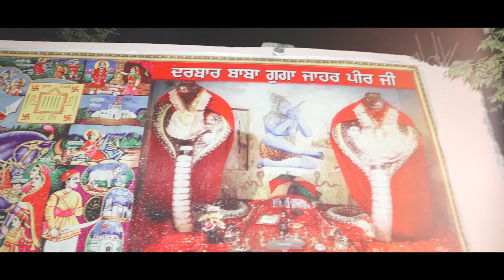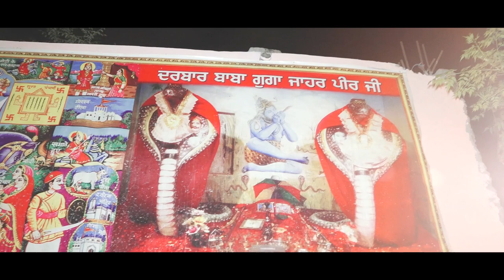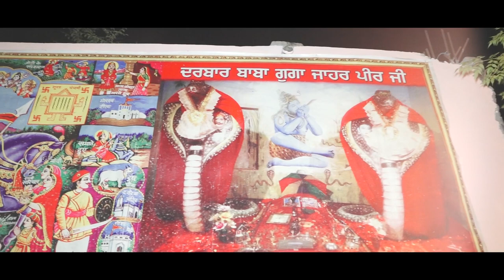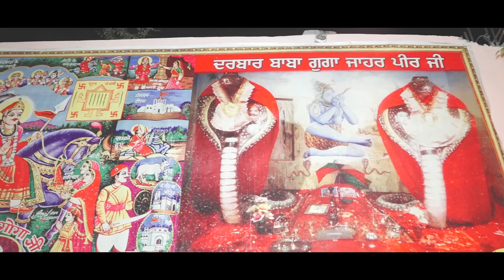sultan akhter ||MALA GUGA JAHARVEER || LIVE MALA SHAHKOT .MUHLLA .BAG 2019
Mukh Sewadar Guga Jaharveer .Darbar Shahkot IMPORTANT !!